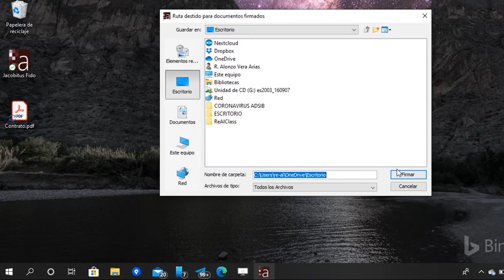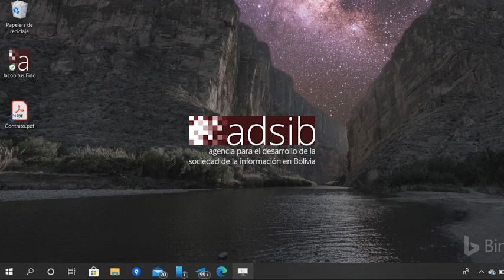Firma digital con Jacobitus FiDO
Para firmar digitalmente siga los siguientes simples pasos:
1. Conectar su Token
2. Abrir la Aplicación
3. Introducir su PIN de Firma
4. Presionar el botón “Firmar”
5. Seleccionar el documento que desea Firmar
6. Seleccionar la ruta de destino donde se almacenará el documento firmado

7. ¡Listo!